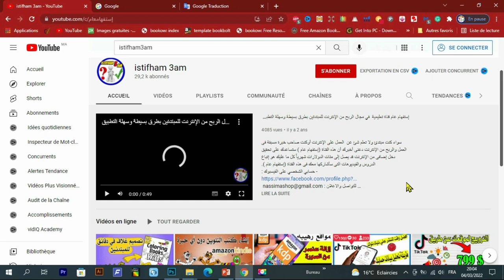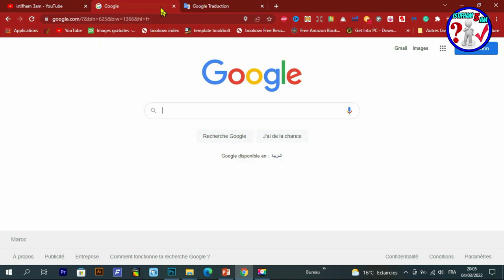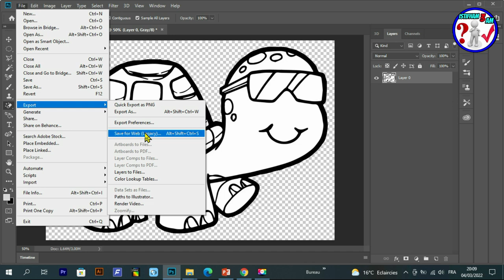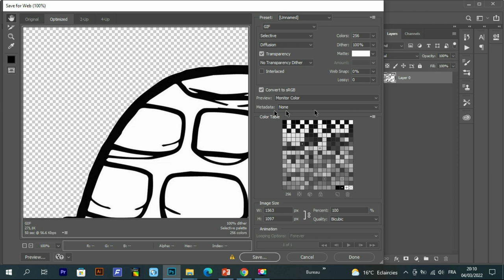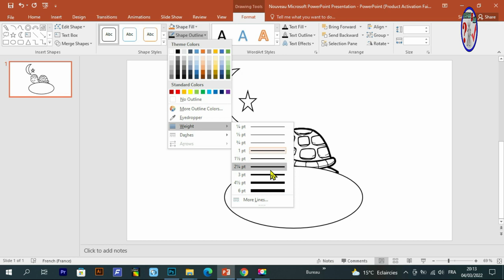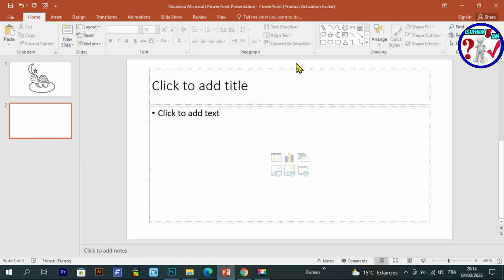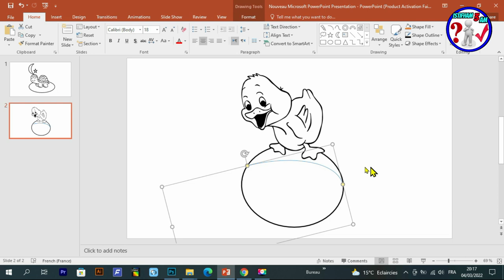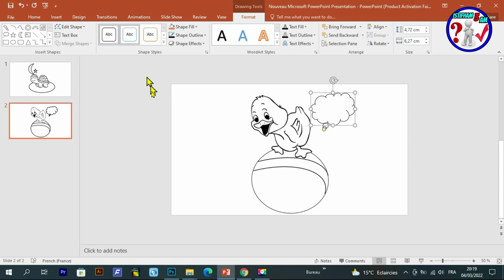كيفية تحميل الصور من غوغل (google) و إزالة حقوق الطبع والنشر (COPYRGHIT) عليها بكل سهولة .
مرحباً أعزائي الكرام،اليوم ان شاء الله سنتكلم عن موضوع مهم جداً،وهذا الموضوع مخصص لأصحاب amazon kdp  ولأصحاب  المواقع والمدونات وأصحاب قنوات اليوتيوب،وهذا الموضوع هو كيفية أزالة  حقوق الطبع والنشر من الصورة.
 كل هذهِ الأسئلة سأجيبكم عليها بشرح مفصل، لتحصلوا بعدها على صور بدون حقوق طبع ونشر،فتابعوا معي هذا الشرح للأخير.
رابط المحتوى المجاني :
Creative Fabrica Subscription (1 $) 😍😍:
- للاشتراك في موقع Bookbolt والحصول على خصم %20
كود الخصم: Shop2020
رابط التسجيل في Helium10 :
خصم 10٪ على كل شهر من الهليوم 10:
خصم 50٪ على الشهر الأول من الهليوم 10:
رابط الإمتداد (extenssion):
رابط التخفيض لبرنامج Vexels:
▪ رابط التسجيل في بنك بايير :
 شرح مفصل